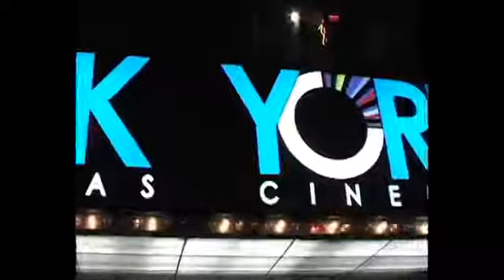گزارش Ten Tv از اکران هیس! در تورنتو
گزارش شبکه Ten Tv کانادا از اکران هیس!دخترها فریاد نمی زنند در سینما یورک تورنتو که با استقبال زیاد ایرانیان مقیم کانادا مواجه شده است.